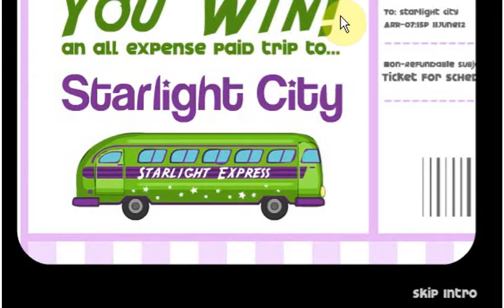Papa Wing Thing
Cool Test